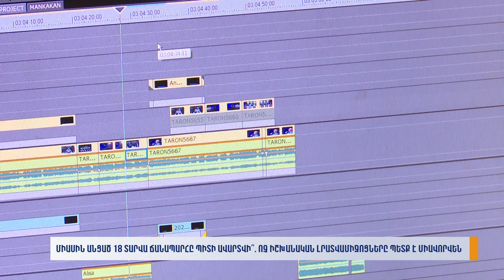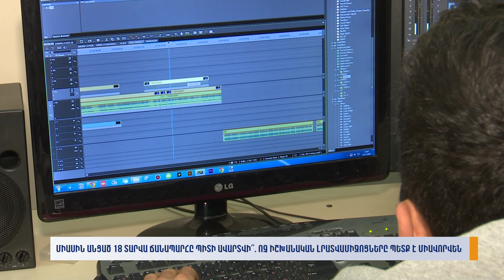Միասին անցած 18 տարվա ճանապարհը պիտի ավարտվի՞. ոչ իշխանական լրատվամիջոցները պետք է միավորվեն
Մանրամասները՝ Գառնիկ Զաքարյանի տեսանյութում